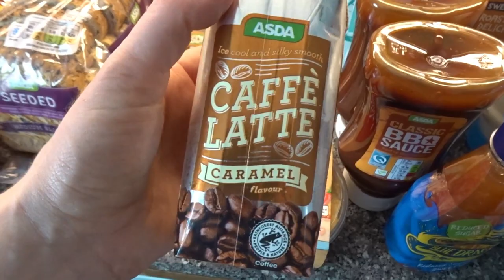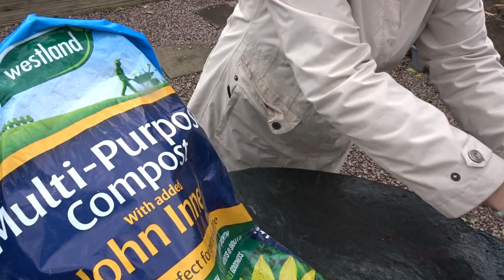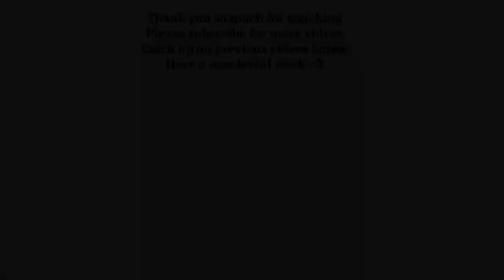DAY IN THE LIFE | Homemaking, Grocery Shop & Coffee Dates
Hello Friends,
Thank you so much for watching my videos, it really means a lot to me and if you like these day in the life vlogs, I'd love it if you would hit the like button as that tells me to make more of them, which I love doing :)
Today was an exciting day, I got a NEW greenhouse, I've really been loving my garden and growing our own produce, it really is so rewarding. I hope you enjoy this video :D
Love Hannah